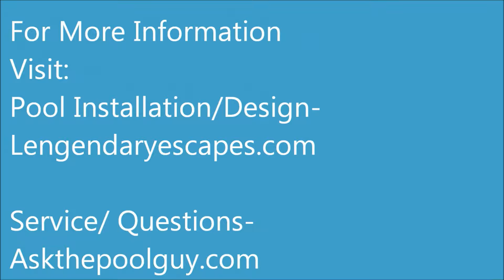Ask the Pool Guy explains How InFloor Cleaning for Swimming Pools Works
Helpful Links for InFloor Parts and Tools How In-Floor Cleaning Systems Work | Ask the Pool Guy

Curious about in-floor cleaning systems for your pool? In this video, the Ask the Pool Guy team explains how in-floor cleaning works, how it keeps your pool clean, and why it’s efficient.

Learn the mechanics behind in-floor cleaning, including zone operation, water circulation, and debris removal, plus tips for maintenance and maximizing performance. Perfect for pool owners, builders, and service professionals looking to improve pool cleanliness with less manual effort.

In this video, you’ll learn:
🔹 How in-floor cleaning systems operate
🔹 Benefits for pool circulation and debris removal
🔹 Tips for maintenance and efficiency
🔹 Pro advice for keeping your pool cleaner, with less work

For more pool maintenance guides, cleaning tips, and expert advice,
 — your trusted source for all things pools.